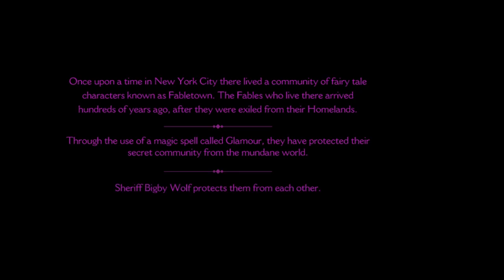The Sleepers play The Wolf Among Us Part 1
We play the Wolf among Us while Jonathan makes inappropriate comments and make the viewers uncomfortable